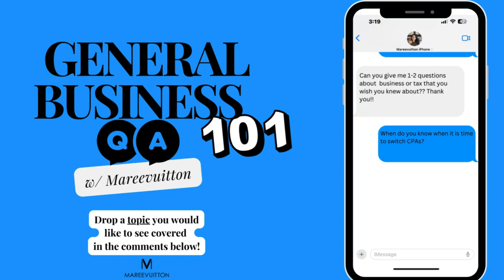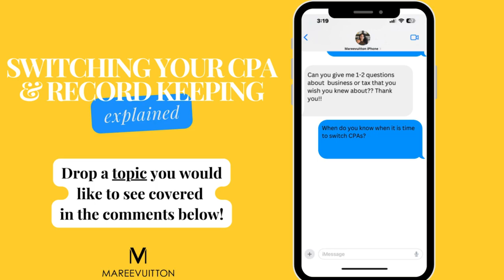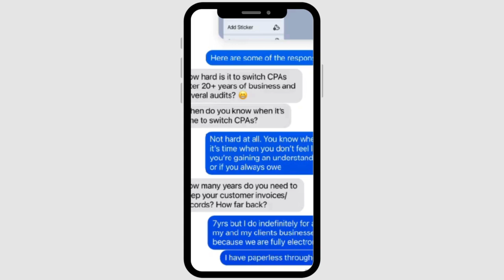Switching CPAs & Record Keeping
Switching CPA's isn't fun but sometimes it's very necessary. What do you look for? Do you go strictly on recommendation? What makes you want to change, especially after a number of years? And, the big questions on records: "how long to keep records?" and "what exactly am I keeping?"

You may skip the intro and use the chapters listed below to navigate this video.
00:00 Intro
00:36 Switching CPAs & Record Keeping
01:06 Your Questions

Here's my take on the matters. What's yours?